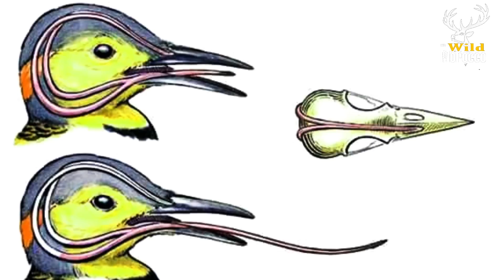طائر ذكي يستخدم الأدوات -Smart bird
طائر ذكي يستخدم الأدوات للعيش
Smart bird